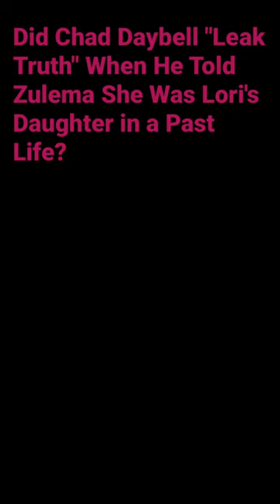Shocking Past Life DayBell Told Zulema She Had...Does It Describe How Tylee Ryan Died?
Zulema Pastenes is testifying in Lori Vallow's trial. She told jurors about a past life author Chad Daybell shared with her. In it, Chad said Zulema was Lori's 14-year-old daughter. In that probation, Chad said Lori's daughter was harmed in a specific way. Is this what was done to Tylee Ryan? Is this how Tylee died?